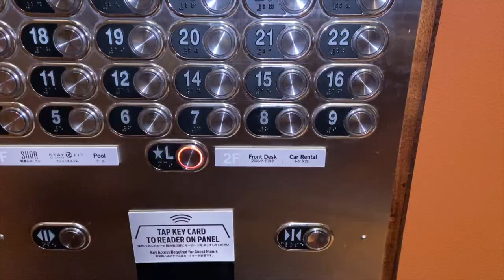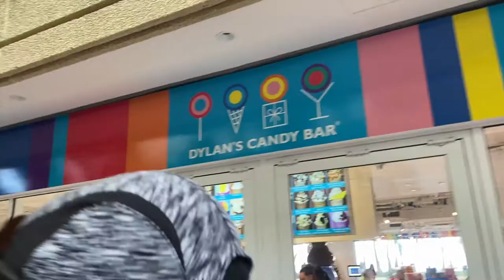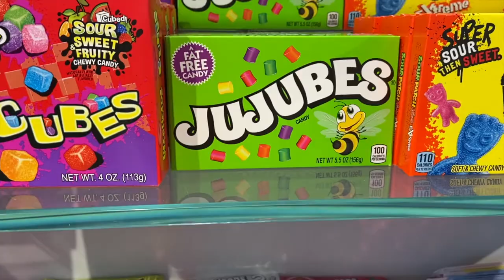Beach Photoshoot,Dylans Candy Shop and Christmas Store| Vlogmas Day 8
In this vlog I woke up to the ocean breeze and edited my vlog for Vlogmas. Then I went and took photos on the beach. I still cant believe i took my own engagement photos lol.  Next I ate breakfast on the balcony and went on an adventure to Dylans Candy Store and the Christmas Store. I saw so many shops and other cute trinkets and things and then I went to dinner , XOXO Enjoy